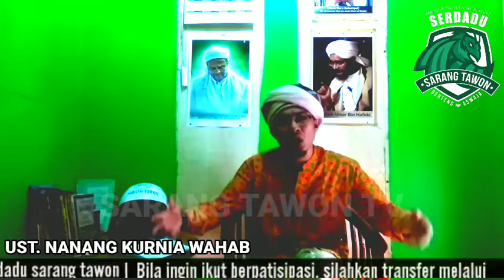PENDIRI TNI ADALAH ULAMA JENDERAL SUDIRMAN || NANANG KURNIA WAHAB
Media dakwah
Ponpes Salafiyah Sarang Tawon, Ciledug Kota Tangerang
Majelis Ta'lim & Sholawat Sarang Tawon

Di Hambat Terus Merambat,
Di Hadang Terus Berkembang..

Donasi Ponpes Sarang Tawon Dan Media Dakwah
Majelis Ta'lim Sarang Tawon

Bila Ingin Ikut Berpartisipasi Silahkan Transfer Melalui :

Bank Mandiri a/n Cahyo Purwoko

Terima Kasih, Semoga Allah Limpahkan Keberkahan Kepada Kita Semua.. Aamiin Qobul